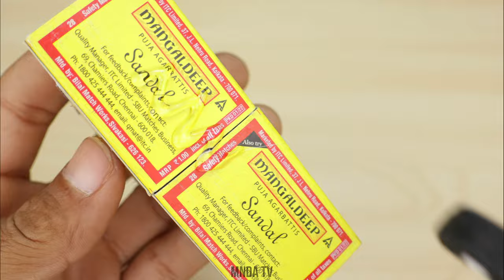How to make Matchbox Pick up Truck with Trailer | diy matchbox car | Dc motor pick up Truck Trolley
100W Glue Gun with Glue Sticks
9v Batteries and Connectors